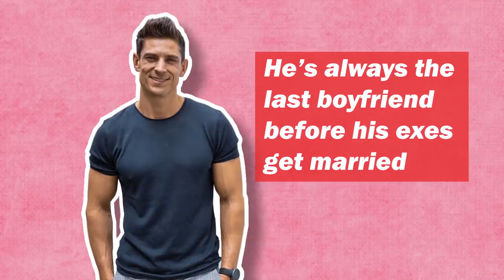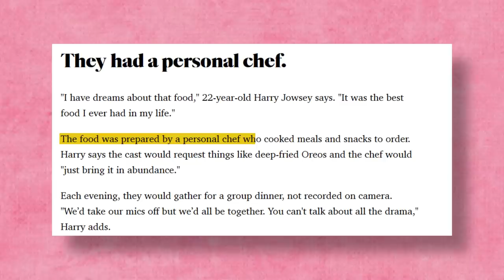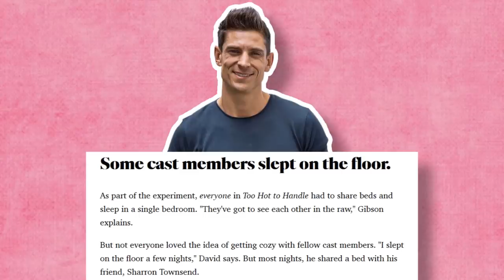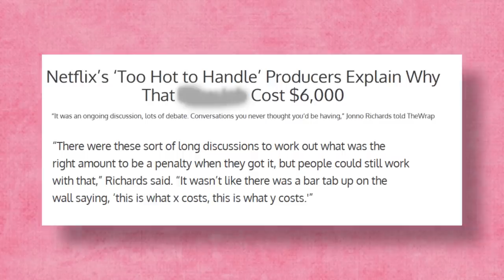What Netflix's Too Hot To Handle Left Out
The Truth Behind All Of The Rules And What Happened Behind The Scenes

Tensions and temptations were definitely high on the set of the latest Netflix show, Too Hot To Handle. This dating game had a serious twist and there were some strict rules these contestants were expected to follow. Even though the premise was based on a Seinfeld episode, these restrictions were no laughing matter! Haley Cureton followed the official decree but was still sent packing because her actions didn’t coincide with the spirit of the experiment. Lana’s watch added a new element to the game, and these contestants were always under surveillance even in their shower screens! There were hidden cameras everywhere designed to catch any kind of infraction. But after it was all over, David Birtwistle admitted his behavior had changed for good. Even though Francesca Farago and Harry Jowsey made a major mistake, they at least had the opportunity to earn back the cash they lost. We’ll also talk about why some contestants cost everyone money, while others like Lydia Clyma seemed to get away with breaking protocol. The producers had to agree on some crazy details to make everything work, including calculating costs for every last kiss or touch.

What do you think about the restrictions these cast members had to deal with while they were taking part in this program? Let us know what you think in the comment section below and don’t forget to click on the subscribe button and turn on your notifications for more great videos from us here at The Talko.